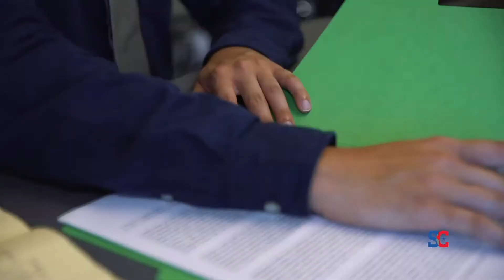Office Dilemma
About a year ago, we helped a neutral candidate run in the state of texas. This is the promos we shot for him.

Written by Johnny Murillo.
Shot & edited by Saul E. Rodas.

Join the RodasMovement and step into my ventures!

RODAS STUDIOS.com